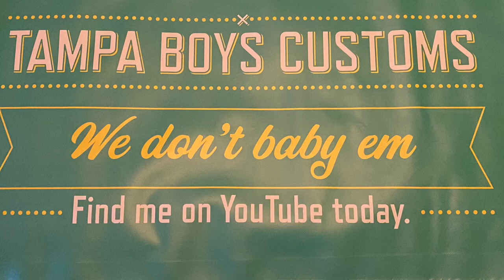Stage 1 Tilly Baja Warrior Allmost Took Out Built Predator 212 Coleman Ct 200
WELCOME BACK TO TAMPA BOYS CUSTOMS FOLKS. where we build and race crazy fast mini bikes and go karts. I Want To See Some fast bikes m. While being safe . if you ever have a question about a build your working on leave me a message on here or on my facebook page or ig page links below.

Today’s video is some hot laps from marion county speedway racing with deaf duck racing and Mini Bike Madness find both these guys on you tube

F YOU WOULD LIKE TO HELP OUT THE TAMPA BOYS CUSTOMS RACING I HAVE A AMAZON WISHLIST. THANKS SO MUCH